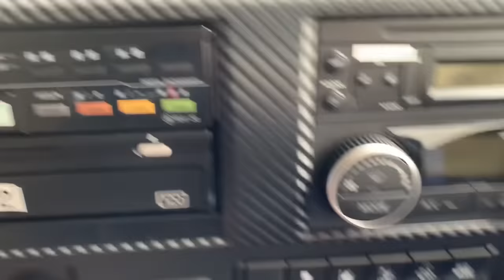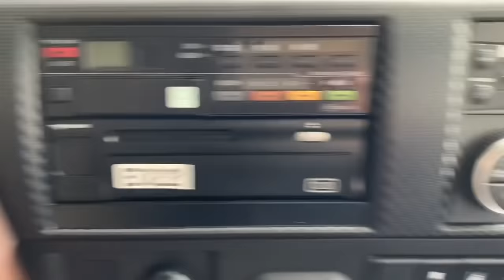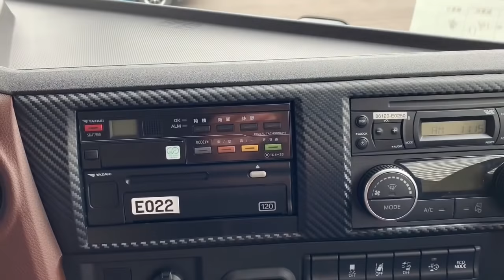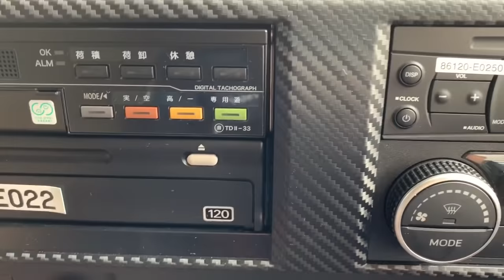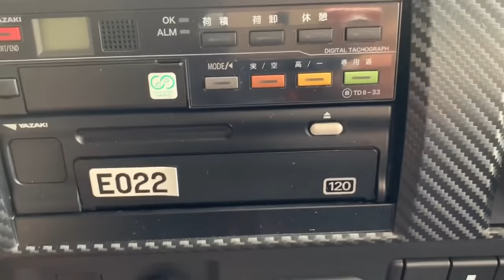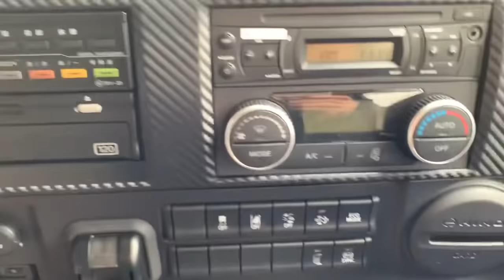Atomic埼玉営業所では🚛ドライバーを🙆‍♀️募集してます💕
ご覧 いただき ありがとうござます😃
気合い入れて描いたサムネイルが 収まりきらなくて
中途半に なってしまいました💦もー泣こ💦
今回は 凄く天気の良い日に
志村さんに呼ばれて Atomic埼玉営業所さんへ
会社訪問してきました🚚💕
それでは 宜しく お願いします！💁‍♀️
本舗なっか(^^)